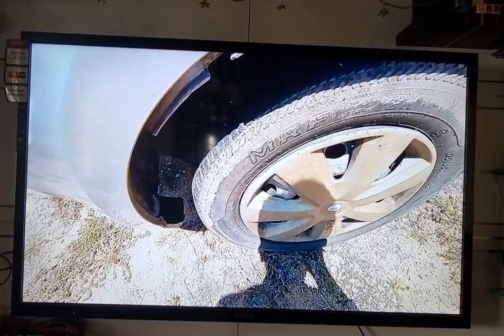2017 Tata Bolt XE Tuticorin